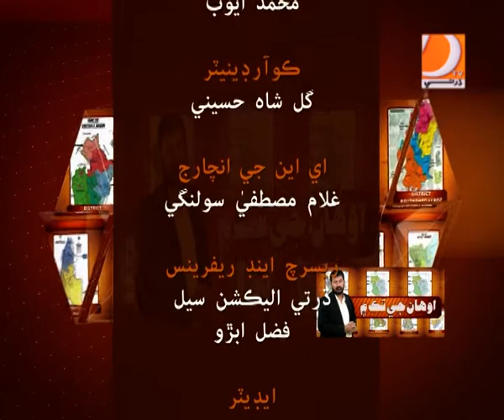Awaha Jo Tak 19 07 2018